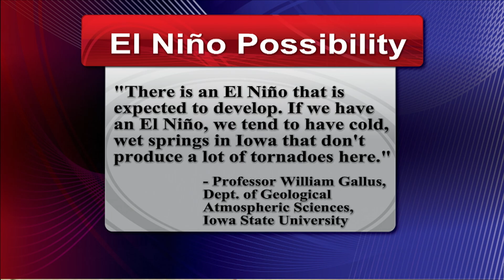Daily Iowan TV: Iowa Responds to Extreme Weather